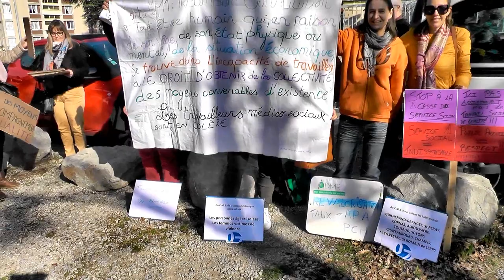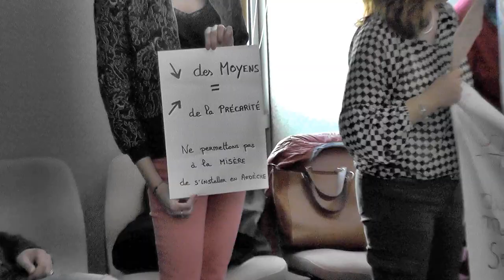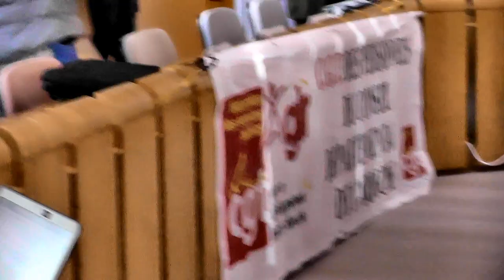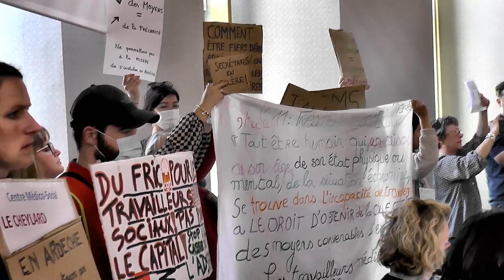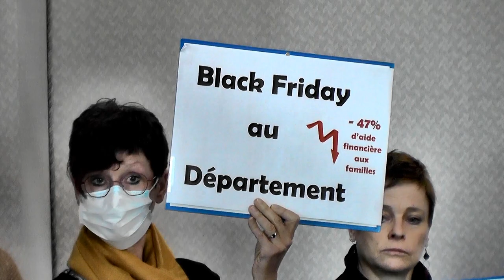budget conseil départemental 07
Le Budget Primitif du Département a été examiné et voté vendr­edi 25 mars au matin et avec lui son lot de baisse​ et de suppression​ de dotations qui vont impacter à la fois les agents et les usagers.
Le vote du Budget est une réunion publiq­ue.​
Par contre le public n'a pas droit à la parole ,  donc nous nous sommes munis de panc­artes avec des messa­ges simples et expli­cites qui nous ont permis de nous "faire entendre en silence­".
le budget a été voté avec une opposition du ps pour ce qui concerne "l'autonomie" et "famille et enfance". la prév est reconduite pour 3 ans avec un budget divisé par 2...
les travailleurs sociaux  ont été "entendus" après la réunion officielle ; il est apparu là dans les échanges que : il y avait un vrai problème de courriers (qui n'ont pas eu de réponse ou qui n'ont pas été reçus ou même pas encore postés...)
il a été dit qu'il y avait volonté de dialogue de l'institution vers les travailleurs sociaux . un échange qui ne manquait pas d'humour a fait état de : la porte est ouverte , la réponse a été oui mais le portail (du conseil général)est fermé .
(il y a eu aussi une polémique consistant à dire que le nouveau conseil de droite arrivait à mettre en place des éléments intéressants avec des collectivités de droite (malgré le budget en baisse); mais que cela était très difficile avec les collectivités de gauche qui feraient obstruction...)